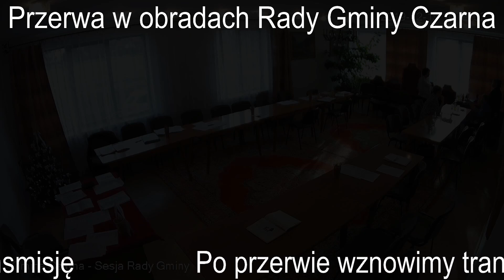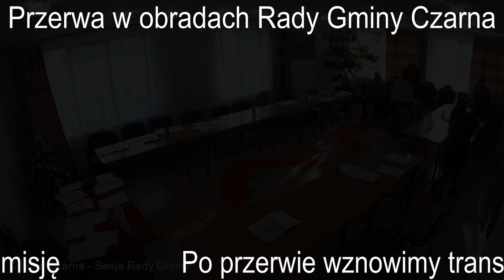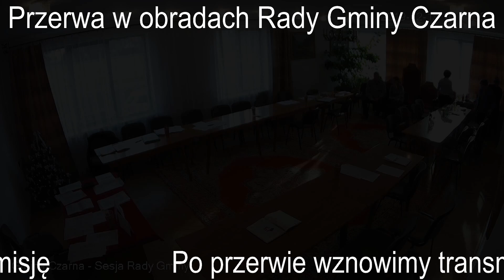XIII sesja Rady Gminy Czarna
19 grudnia 2019 r.  godz. 9 sala posiedzeń Urzędu Gminy w Czarnej